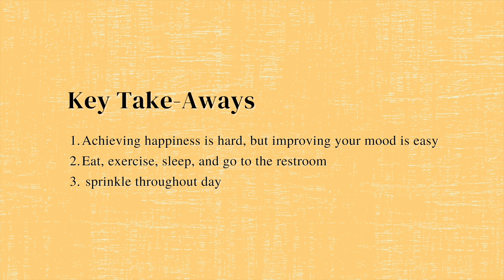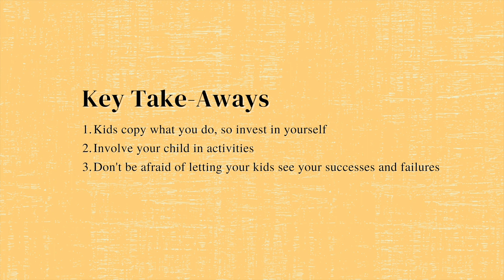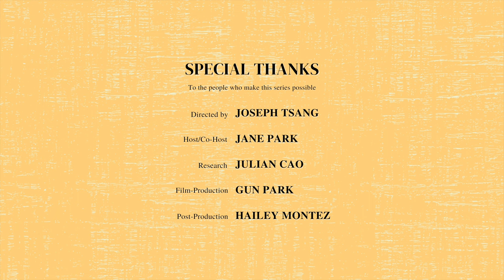How to Be Happier, Become a Superstar Parent and Improve your Dating Game: Better Season 1 Episode 1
How can you live a happier life and feel like you are on vacation every day? Did you know you can become a better parent by doing three simple habits? How can a guy increase his dating game without breaking the bank?

In this episode, Jane and Joseph challenge traditional methods pertaining to happiness, parenting and dating, and talk about the small things anyone can do to achieve the bigger results.

Today’s Topics:

1. How to Be Happier | Feel Like You Are on Vacation Everyday

2. How to Become a Better Parent | The Power of "Treating Yourself"

3. How to Date Better | How Grooming Habits and Appearance Will Change Your Game

Directed by Joseph Tsang
Co-hosted by Joseph Tsang and Jane Park
Research by Julian Cao
Cinematography and Art Direction by Gun Park
Edited by Hailey Montez
1. "Swing Jazz" by KLProduction
2. "Swing Time" by MusicByPedro

Podcast editing by Hailey
Medium articles by Jane Park

🎙Listen to our true-crime podcast "AfterHour", where Investigative journalist Jane Steele hires Joseph to solve societal issues:

3. Amazon Music